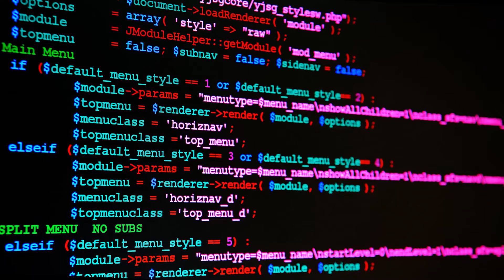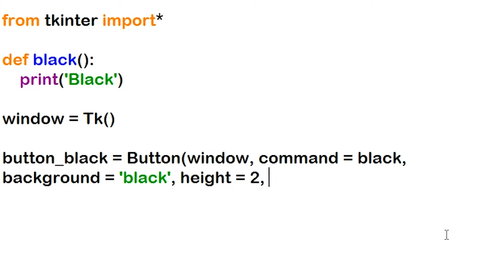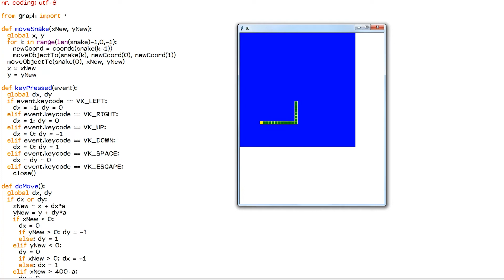Алгоритмика Казахстан python для начинающих уроки школа программирование с чего начать для детей